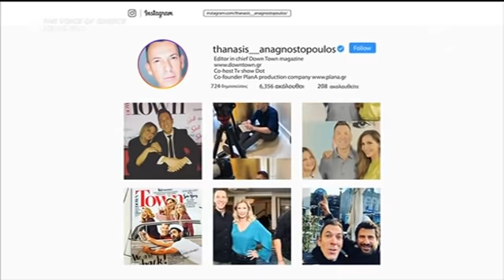Δανάη Μπάρκα; Αυτή ήταν η αντίδραση του συντρόφου της στις φήμες πως έχει έρθει κοντά με τον Α.Ρουβά